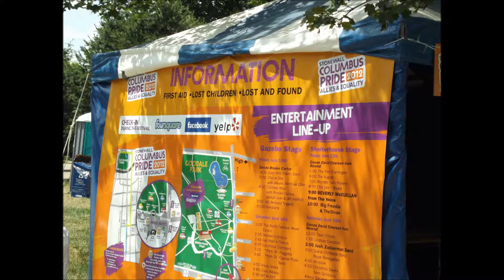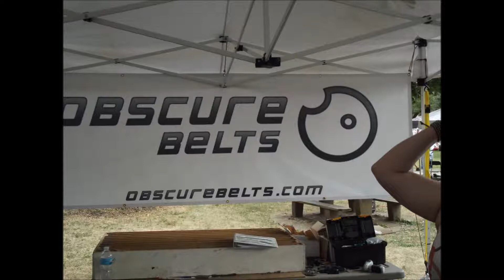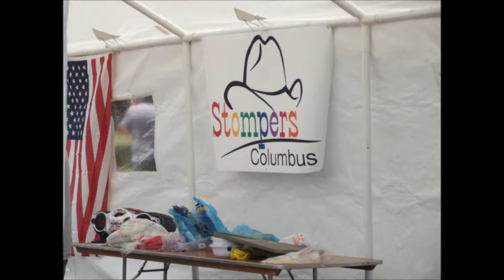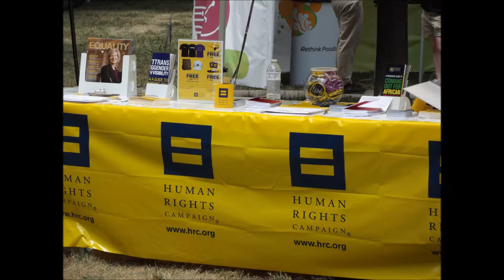PRIDE DAY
this is pride day in columbus ohio,